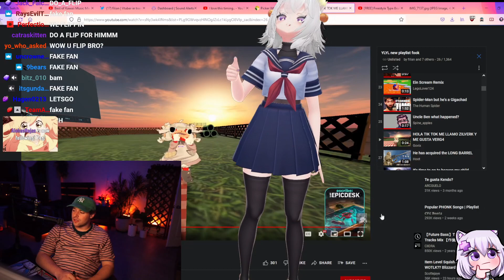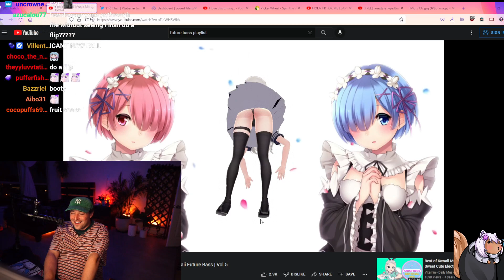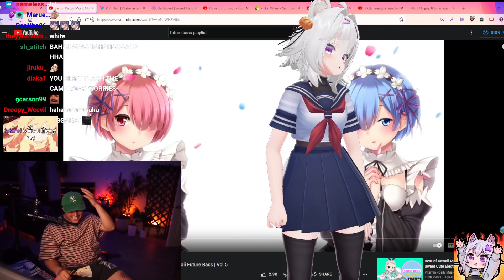Rich Campbell Baited Filian Into Doing A Flip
ggs Rich